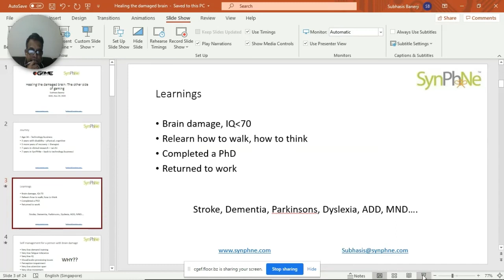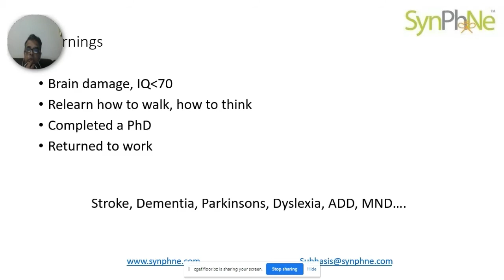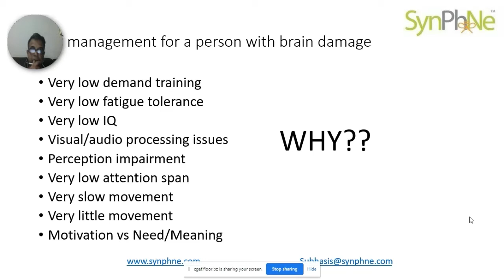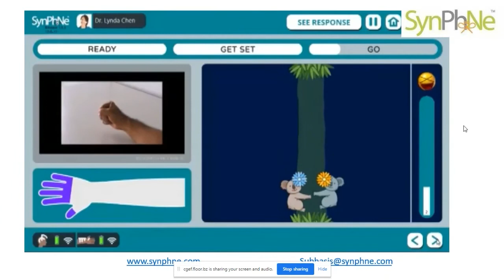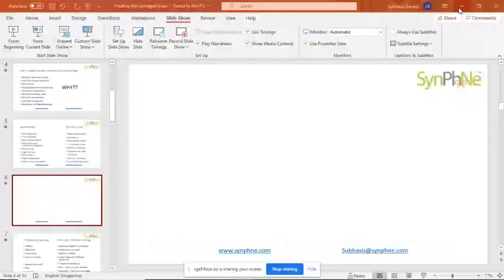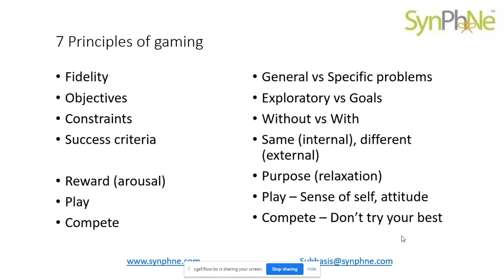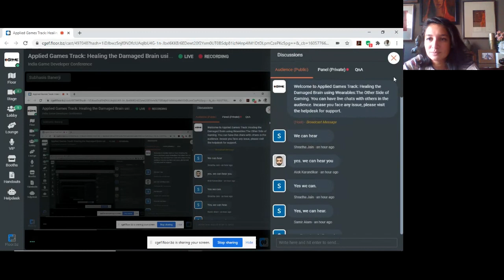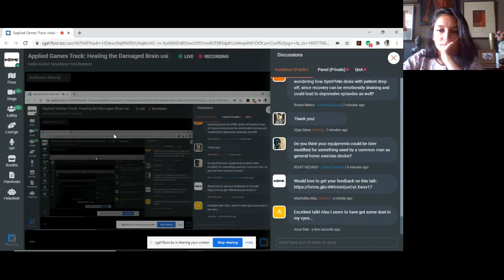Healing the Damaged Brain using Wearables: The Other Side of Gaming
Track:  Applied Games
Topic:  Healing the Damaged Brain using Wearables: The Other Side of Gaming
Speaker:  Subhasis Banerji (Synphne)